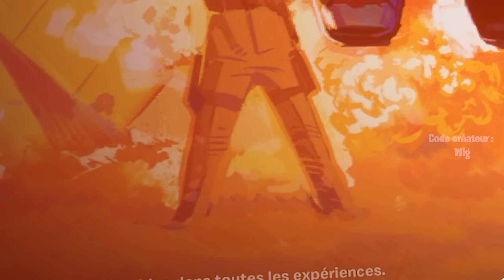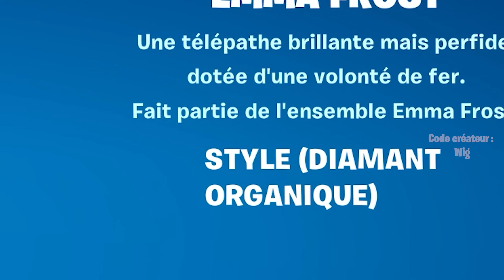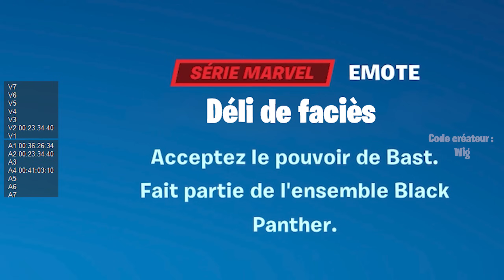J'ai DÉJÀ DÉBLOQUÉ TOUS les PALIERS de la NOUVELLE SAISON !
Code créateur "Wig" merci beaucoup 🙏🙌 Publicité